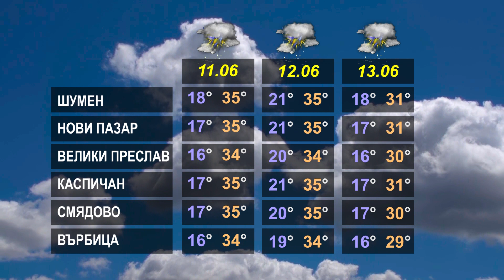ВРЕМЕТО 10 06 2024